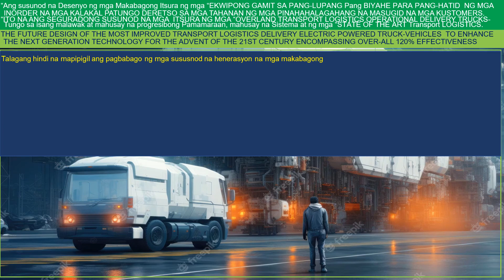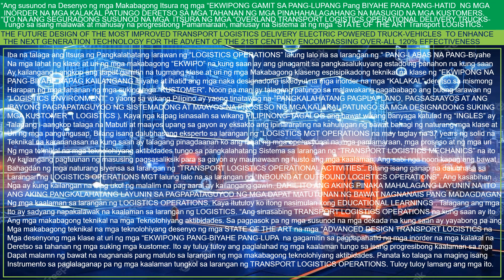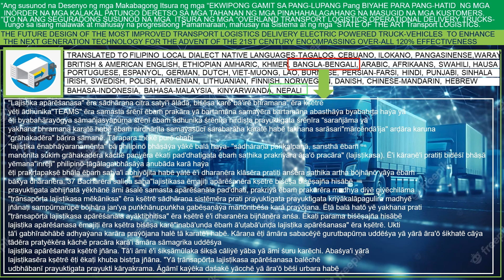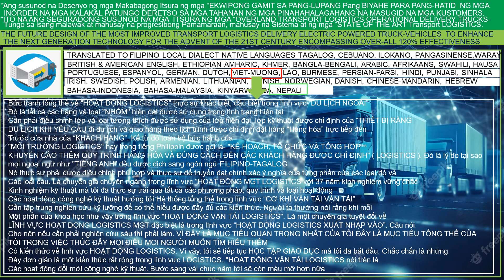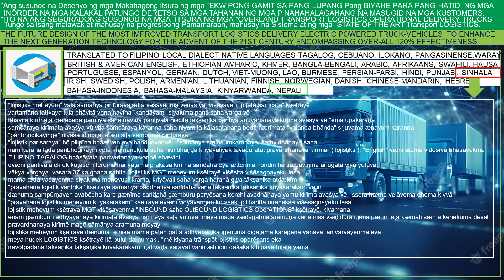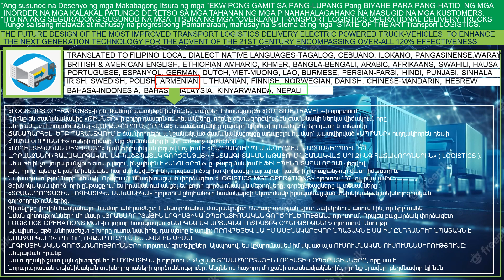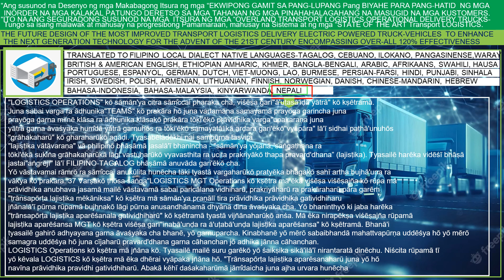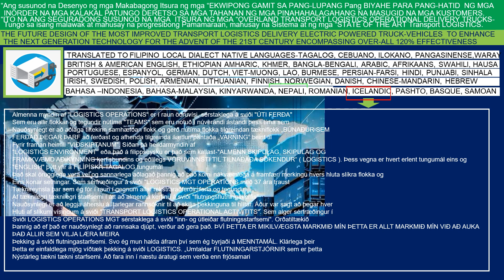THE FUTURE DESIGN OF MOST IMPROVED ELECTRIC TRANSPORT LOGISTICS OPERATIONS